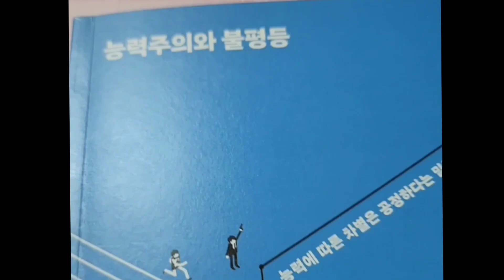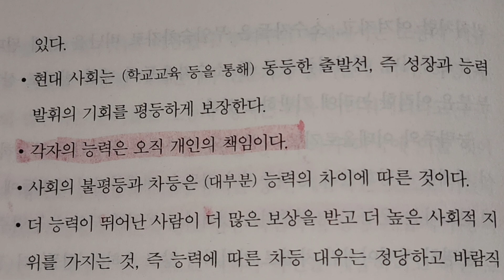능력주의와 불평등 1부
도서 " 능력주의와 불평등" 을 읽고

소제목

" 교육에 필요한 것은 탈능력주의" 를 중심으로.